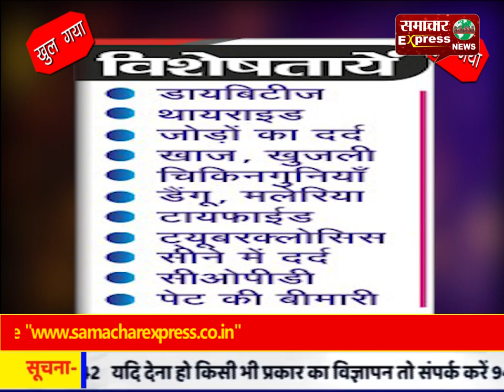फिरोजाबाद में सर्दी का कहर से जनजीवन पर हुआ प्रभावित